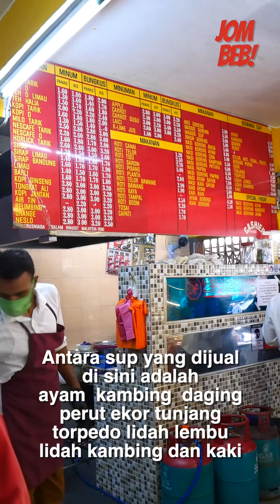Sup & Popia Basah Zaiton Hussin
Sup lidah dan popia basah @ Restoran Sup & Popia Zaiton Hussin, Setapak KL